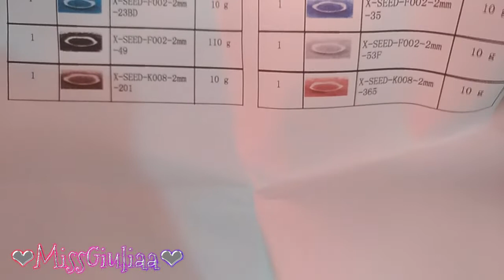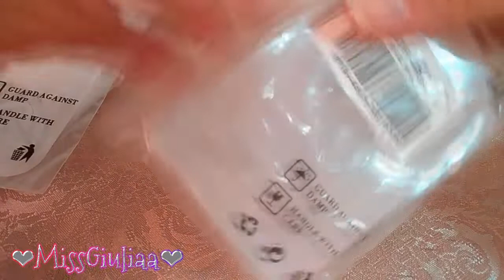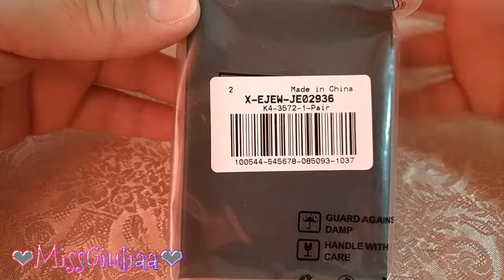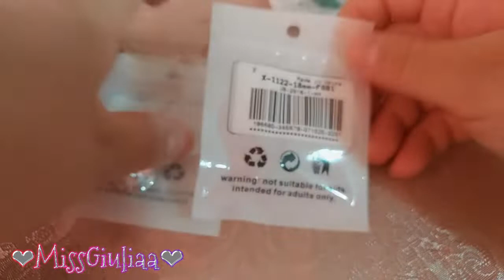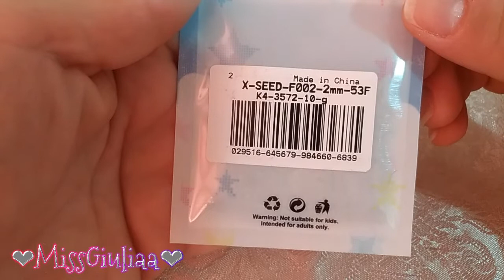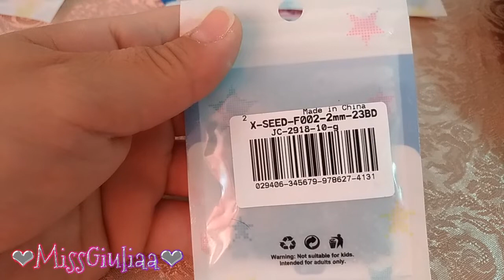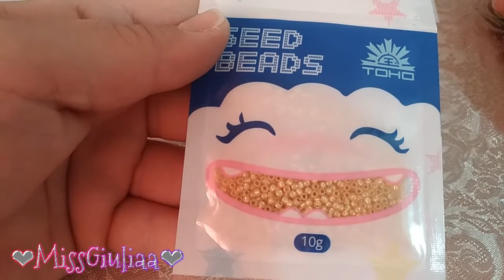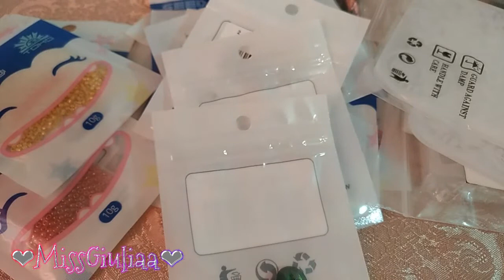Unboxing Cobeads | MissGiuliaa - collaborazione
stampi in silicone per la resina